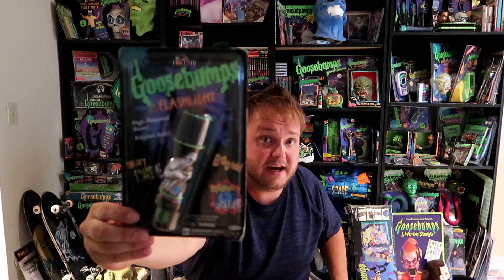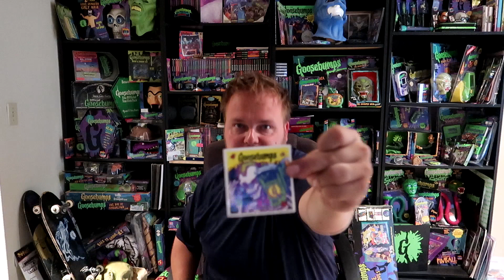Huge Goosebumps Unboxing!